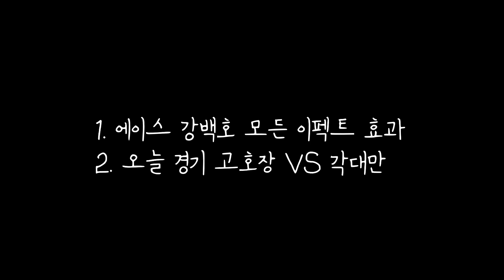빡백호 이펙트 효과 가격 & 오늘 경기 : 고호장 VS 각대만 / 슬램덩크 모바일 SLAM DUNK MOBILE / 에이스 정대만 VS 각성 전호장 이팩트 효과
1. 빡백호 이펙트 효과 가격
2. 오늘 경기 : 고호장 VS 각대만 (에이스 정대만 VS 각성 전호장)

Sakuragi Effect Effect Price / Advanced Nobunaga Kiyota VS Ultra Hisashi Mitsui